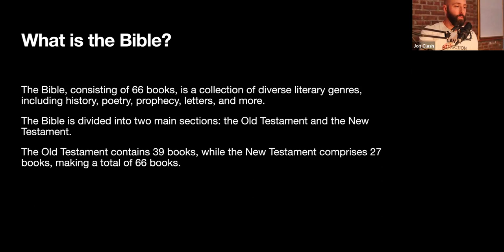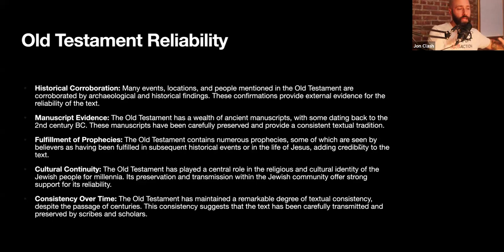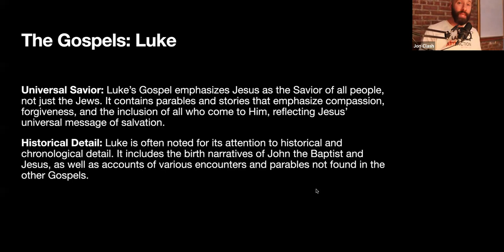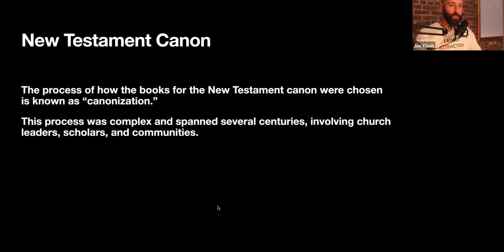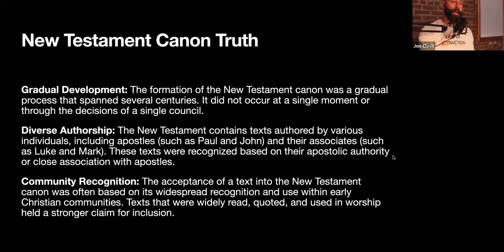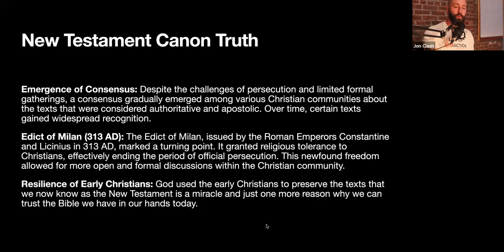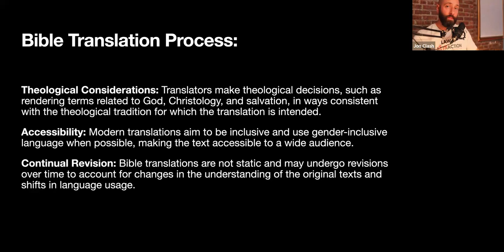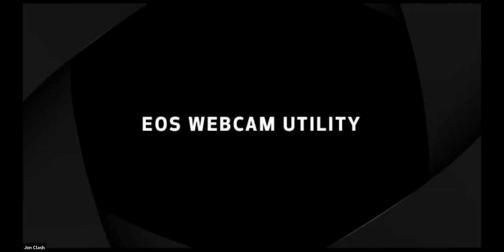BEGINNER BIBLE STUDY: What is the Bible & How did we get it?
ORDER MY NEW BOOK - Law of Attraction: A Gateway Drug to Spiritual Heroin